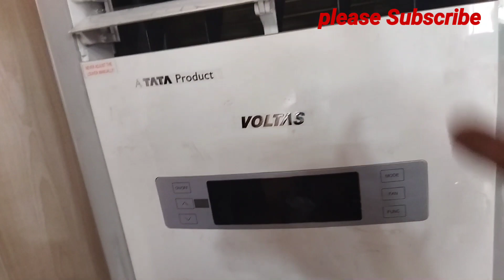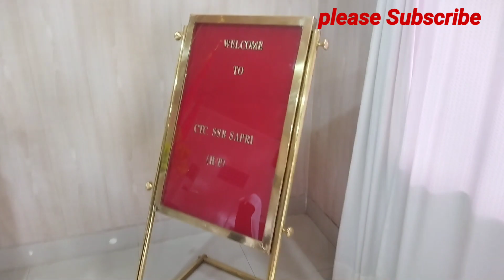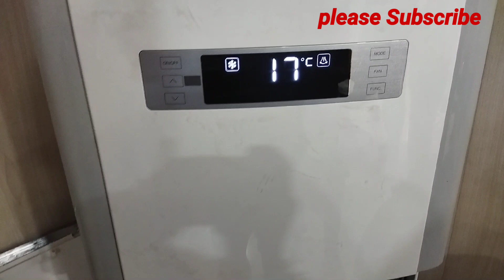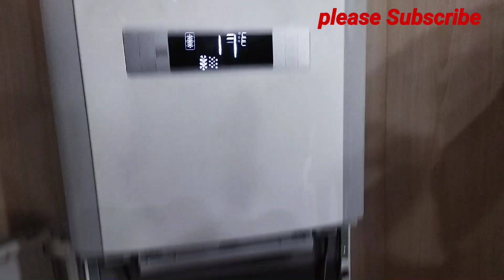Voltas Tower AC Installation in Indian Army Office!भारतीय सेना कार्यालय में वोल्टास टावर एसी स्थापना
tower ac installation
tower ac kaise installtion kare
tower ac
tower ac connection
tower ac pipe size
3 ton tower ac
tower ac 3 phase electrical connection
3 phase ac
package ac
pillar type ac
ac kaise installation kare
voltas tower ac
lloyd tower ac
tower ac indoor conection
ac repair
refrigeration system
technical sanjeev

please support.

13. Washing

Thanks

Sanjeev Thakur

Technical Sanjeev